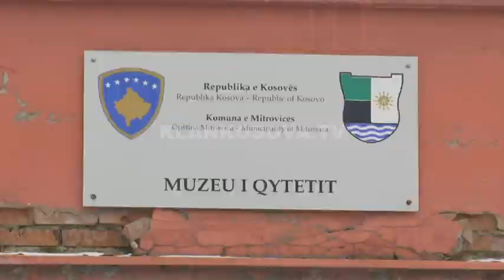Mitrovicë: Jo parking të Shtëpia e Armatës - 24.01.2017 - Klan Kosova